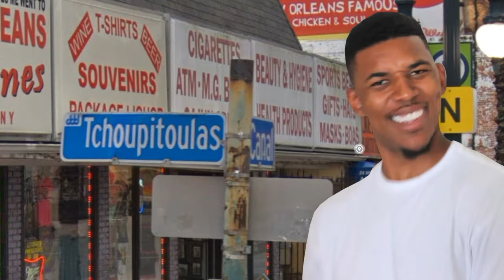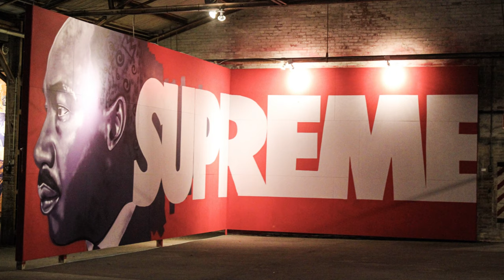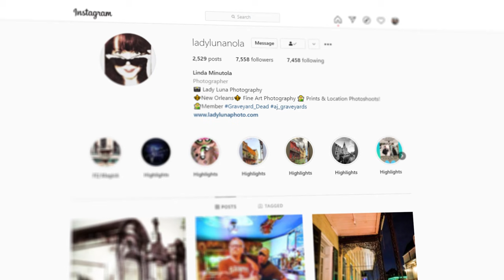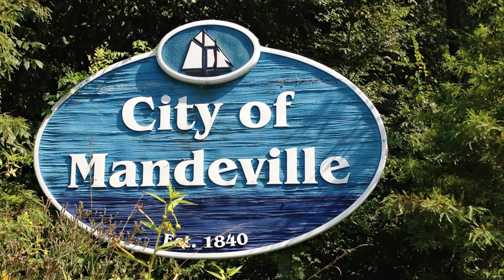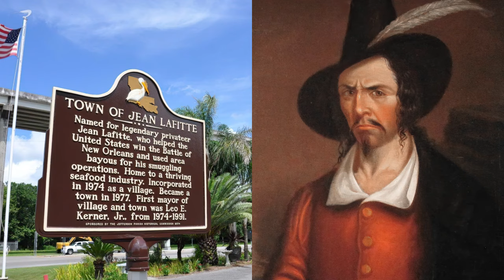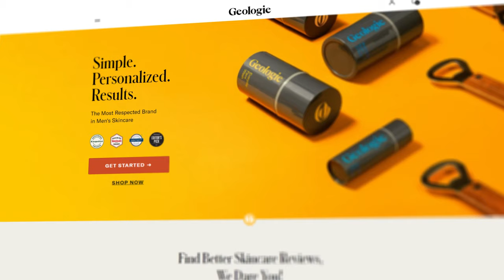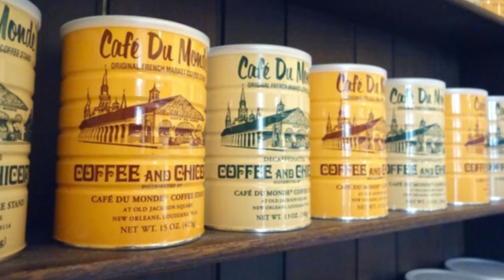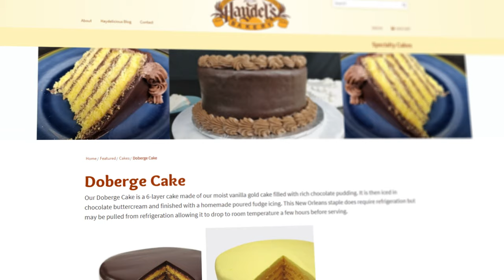New Orleans Louisiana: Cool Things To Do // Destinations Explained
00:00 Intro
01:22 About New Orleans
THINGS TO DO:
03:03 Cemetery Tour - French Quarter Phantoms
03:45 French Quarter
04:59 Studio Be
05:45 Mardi Gras World
07:32 Vampire Cafe
08:59 St Charles Streetcar
NATURE & RECREATION:
10:38 City Park
11:59 Mandeville Lakefront
12:50 Audubon Park
13:37 Jean Lafitte National Historical Park & Preserve
14:13 Airboat Adventures
15:16 Crescent Park
16:34 Oak Alley Plantation
18:32 Geologie
RESTAURANTS:
20:39 Brennan's
21:27 Napoleon House
22:12 Jacques-Imo's
22:55 Katie's
23:22 Parkway Bakery & Tavern
24:10 Central Grocery
24:53 Neyow's Creole Café
25:45 Crawfish?
26:16 Cafe du Monde vs Morning Call
28:40 Erin Rose
29:29 Southern Candymakers
29:56 Hansen's Sno-Bliz
30:42 Haydel's Bakery
NIGHTLIFE & BAR SCENES:
32:19 Bayou Beer Garden
32:48 Wrong Iron On The Greenway
33:04 Hot Tin
33:30 The Rum House
34:00 Urban South Brewery
34:42 Gazebo Cafe
35:20 The World Famous Cats Meow
35:43 Beach On Bourbon
35:50 The Carousel Bar & Lounge
36:03 Pat O'Brien's
36:14 Lafitte's Blacksmith Shop Bar
36:29 D.b.a.
36:47 The Maison
37:01 Bacchanal Fine Wine & Spirits
37:27 Elizabeth's
CONCLUSION:
37:46 Outro